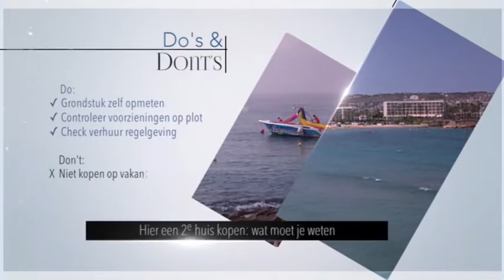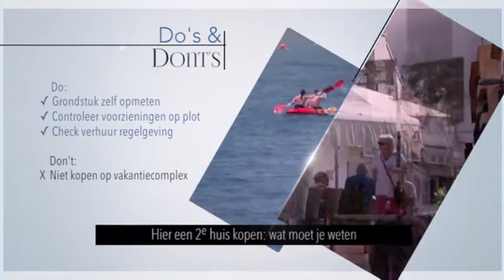Way Of Living - Seizoen I - Carin Poulissen Dream Villas